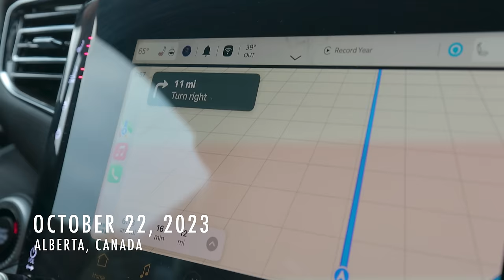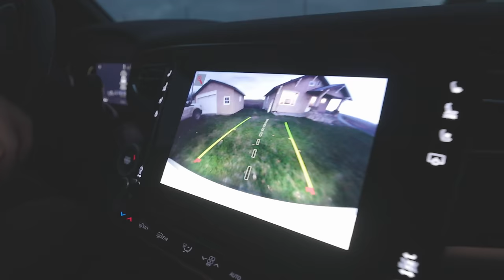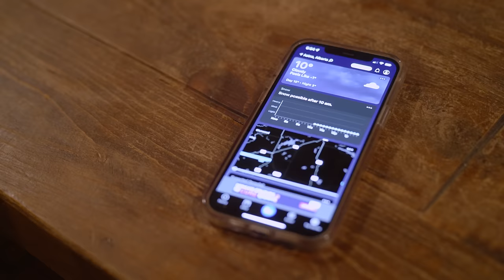Ice Cold Alberta, Lee's 2023 Archery Mule Deer // Lee and Tiffany Lakosky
It's not often that Lee Lakosky will leave Iowa during the whitetail season, but when he does, you can believe it's for a good reason. Back in late October, Lee and two cameramen headed North to his all-time favorite destination for giant mule deer; Alberta. For the second year in a row, Mother Nature turned the landscape white with a blanket of snow and with it came the plummeting temperatures that put every deer on its feet. These are the hunts that a bowhunter dreams of.

SAVE 20% on Mountain Ops Site-wide